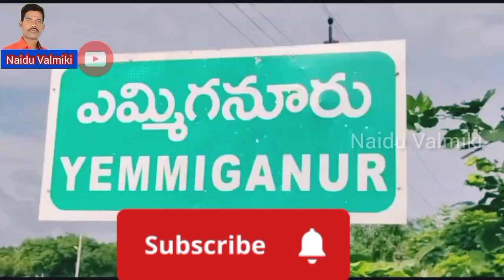గ్లోబల్ ఇండస్ స్కూల్ లో!!స్వాతంత్ర 🇮🇳🇮🇳దినోత్సవం వేడుకలు chinnaraula //sambaralu Gopal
గ్లోబల్ ఇండస్ స్కూల్ లో!! స్వాతంత్ర దినోత్సవం వేడుకలు chinnaraula //sambaralu Gopal Indus school#yemmiganur